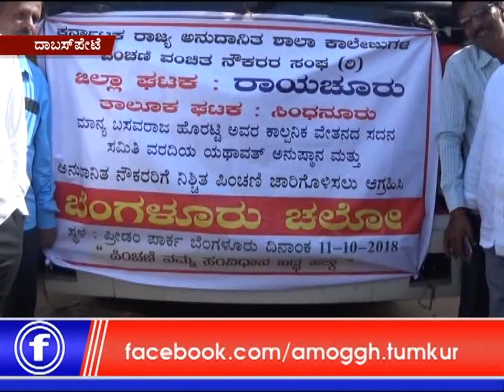11: 10 :2018 :Amoggh News